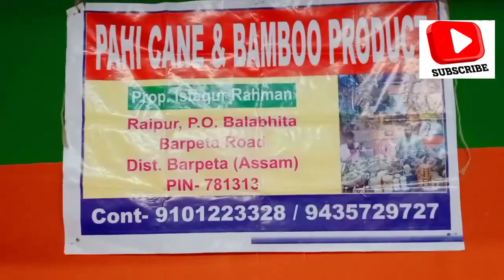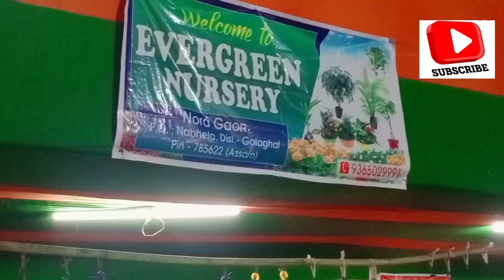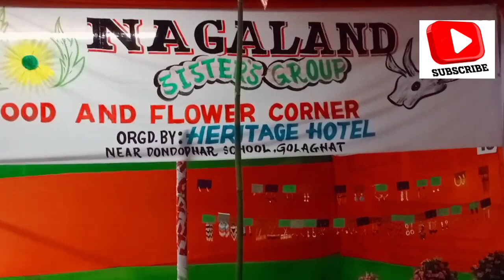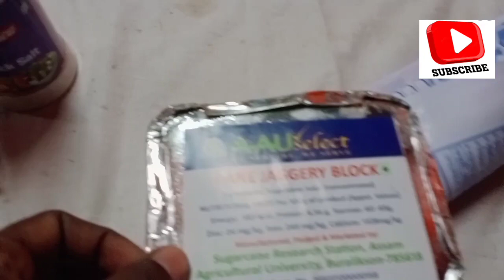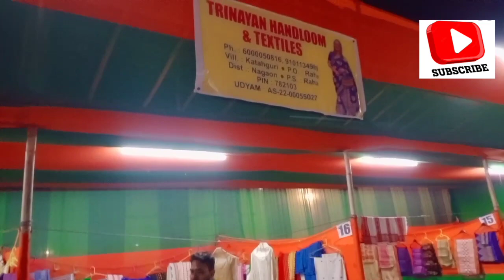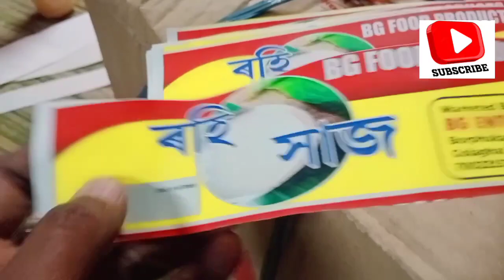2nd NORTH EAST FLOWER AND BAMBOO FESTIVAL,2023 IN GOLAGHAT ll Beautiful moments ll Food and Flowers